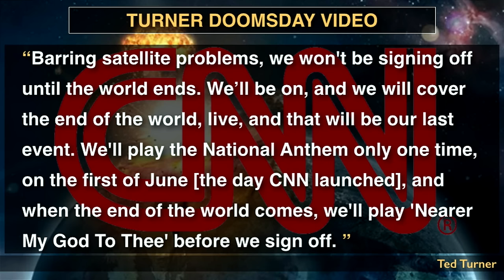This Is The Video CNN Will Play When The World Ends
CNN was founded in 1980 with a promise that the news channel would stay on air up to and until the apocalypse. Now a blogger and former CNN intern has found the actual tape - take a look in the video!

What are your thoughts on these stories?

Host:
Dave Rubin

RUBIN140 is an unscripted take on hot topics in a quick and easy 140 seconds delivered to you by host Dave Rubin.

Roseanne's Kitchen Table is a casual, one-on-one chat, where Dave sits down with some of his favorite people to talk about issues and share personal stories.

The Rubin Report is a comedy and current events panel show hosted by Dave Rubin. Comedians, celebrities and media personalities join Dave each week to discuss hot topics in the worlds of news, politics, pop culture and more.